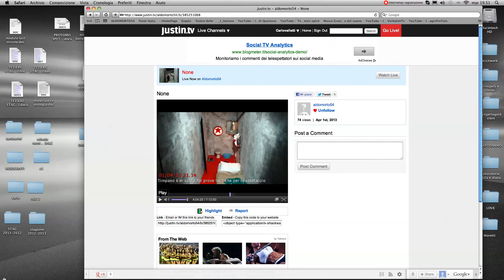ALDO MORTO 54 / Timpano incazzato prima di andare in scena il 1° aprile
Daniele Timpano, autore, attore e regista teatrale, si autoreclude in un teatro a Roma, il Teatro dell'Orologio, per 54 giorni, in una cella, in diretta streaming 24h su 24.
Ogni sera va in scena con il suo spettacolo "Aldo morto. Tragedia" per 54 giorni consecutivi.
Documentazione della vita in cella durante l'auto-sequestro . Momenti di vita quotidiana . Diretta streaming su